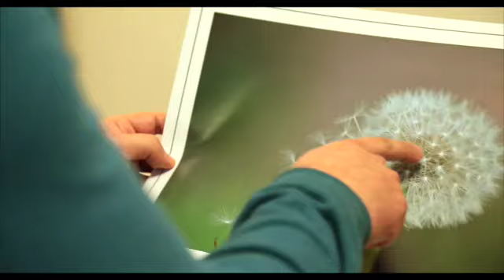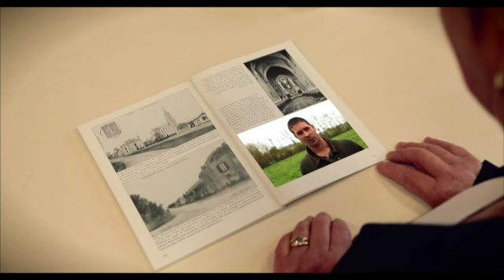Présentations des associations de Vendrennes